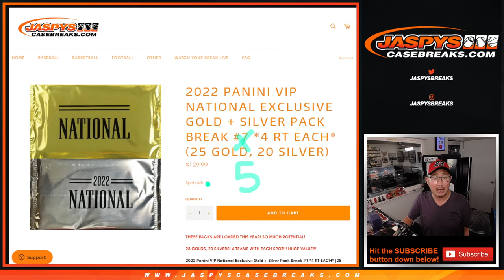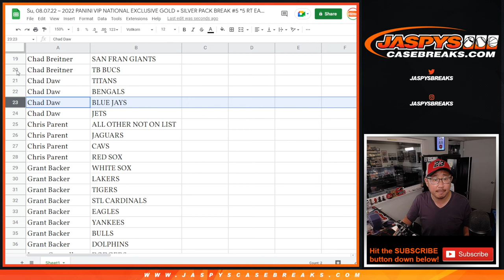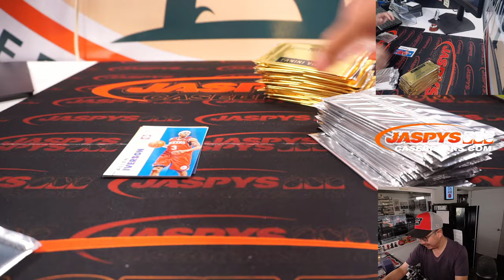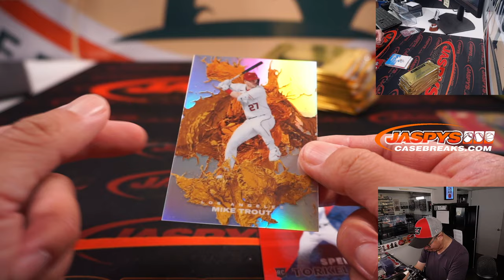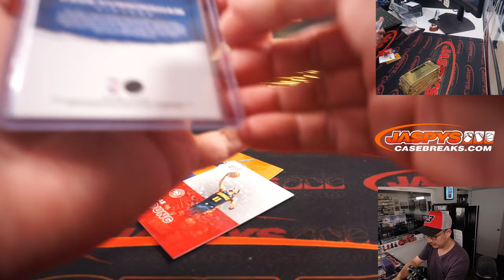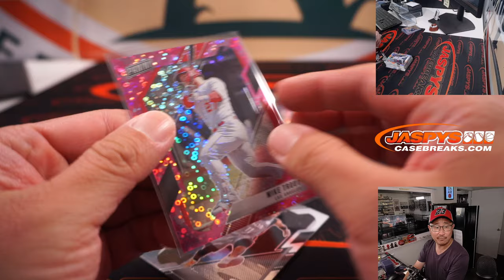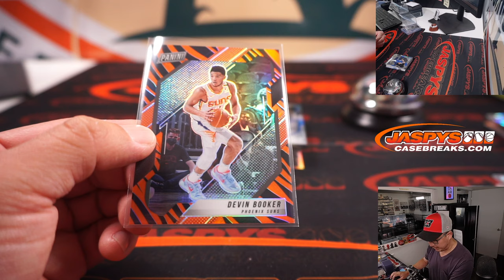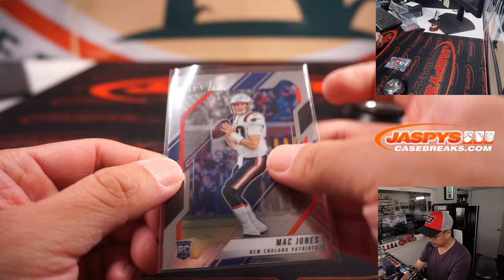Su, 08.07.22 ~ 2022 PANINI VIP NATIONAL EXCLUSIVE GOLD + SILVER PACK BREAK #5 *5 RT EACH*